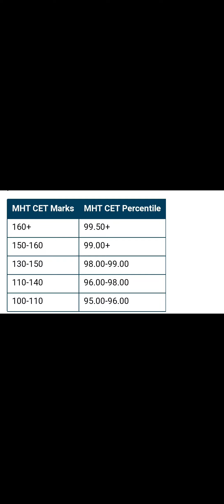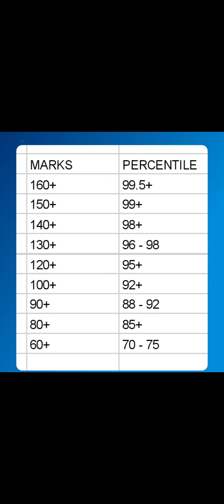ALERT MHTCET 2022 PCM & PCB MARKS VS PERCENTILE ANALYSIS FOR STUDENTS LATEST UPDATE 👍🏻😀